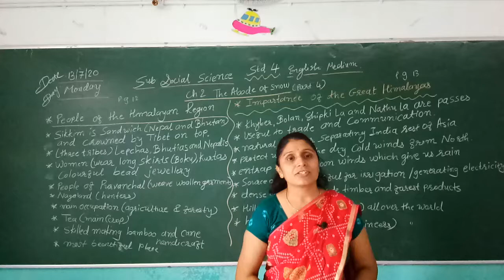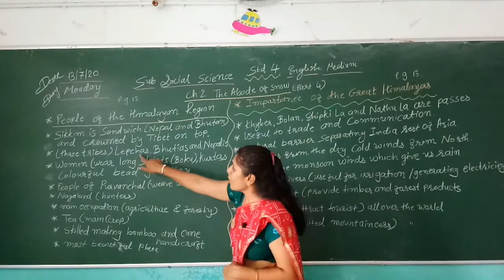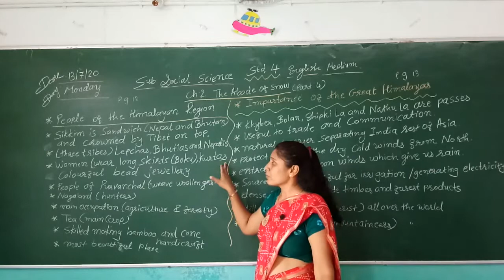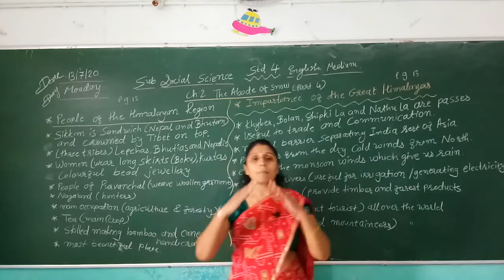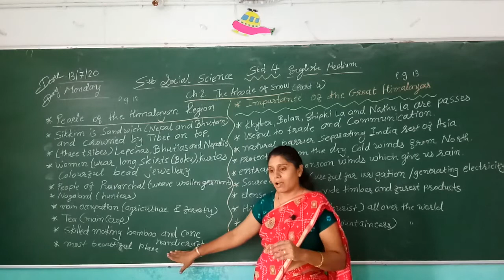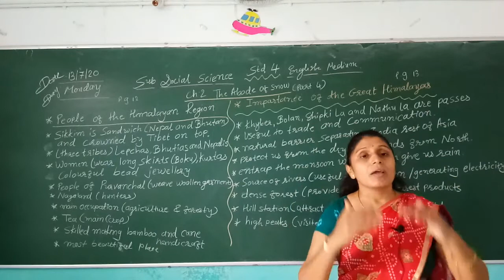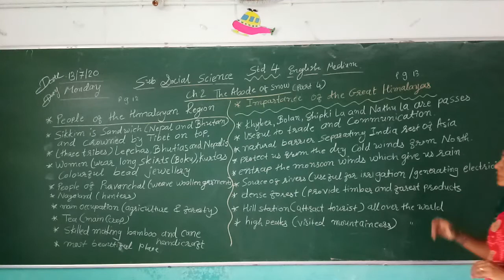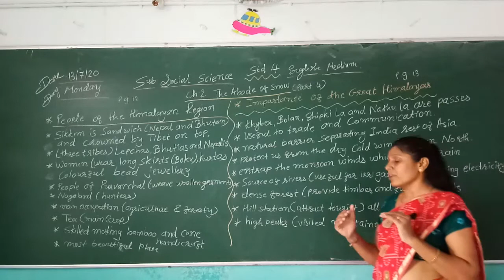STD 4 ENGLISH MEDIUM SUBJECT SOCIAL SCIENCE CHAPTER 2 THE ABODE OF SNOW PART 4